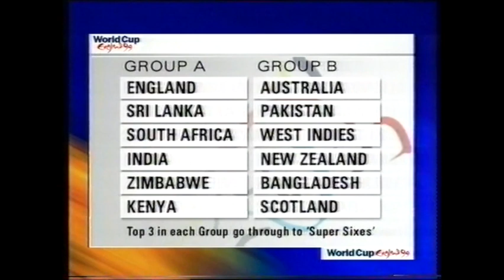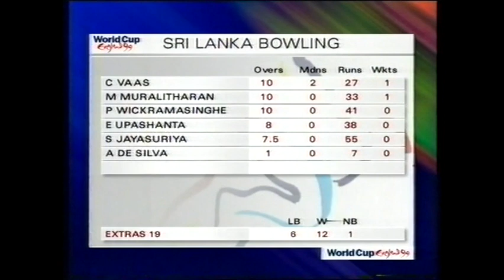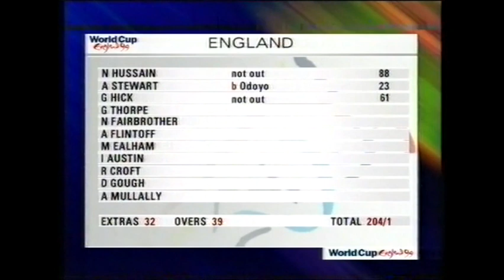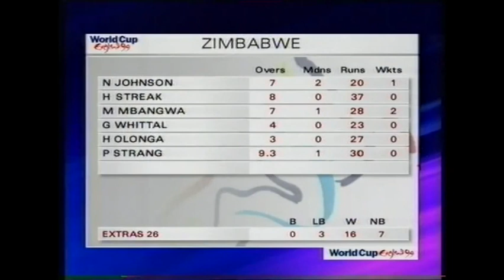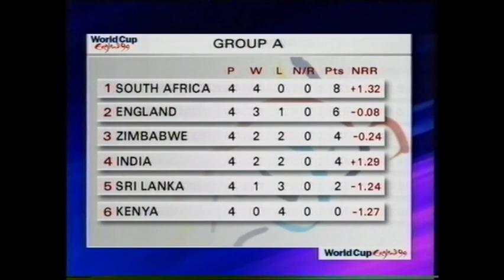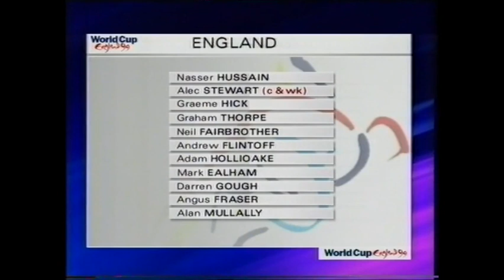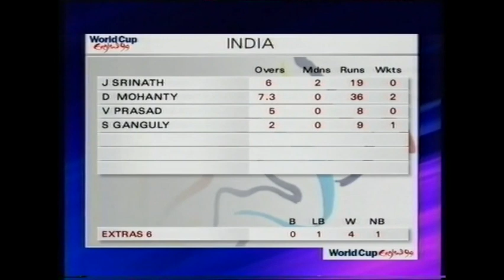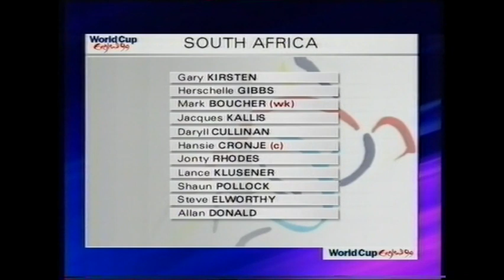BBC Cricket: England at the 1999 World Cup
The highs and lows of England's 1999 Cricket World Cup campaign, as seen in the openers and closers to BBC highlights programmes.

There's early optimism, and note the suggestion that England are 'all but through' after they beat Zimbabwe.  Of course, we now know that they scored those runs too slowly and Zimbabwe's win over South Africa knocked England out on net run rate.